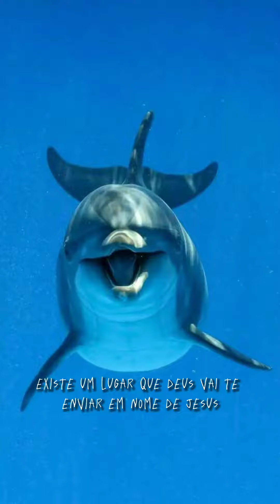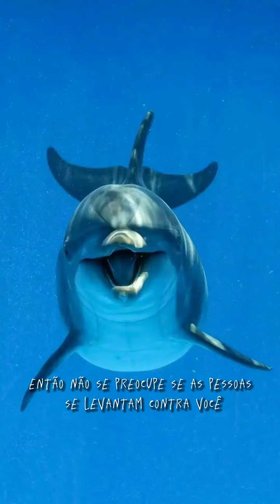mensagens de reflexão